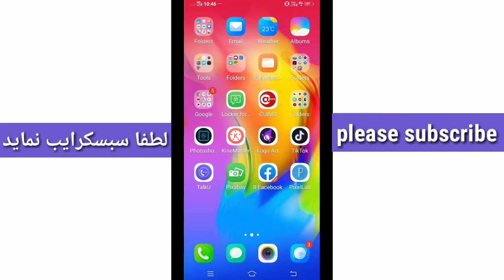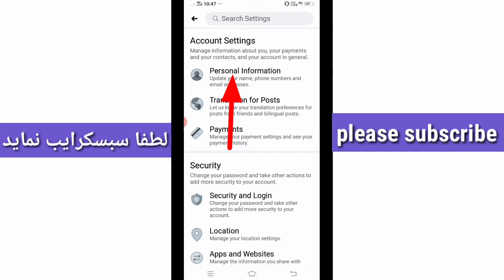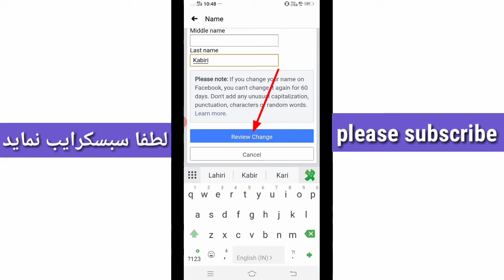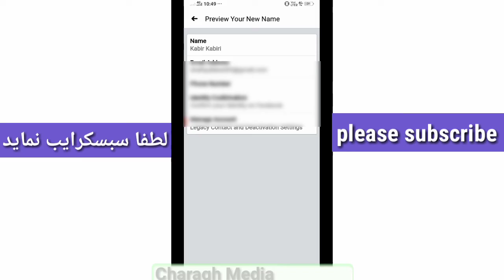چگونه در فیسبوک اسم خود را تغییر دهیم | how to change facebook name on android